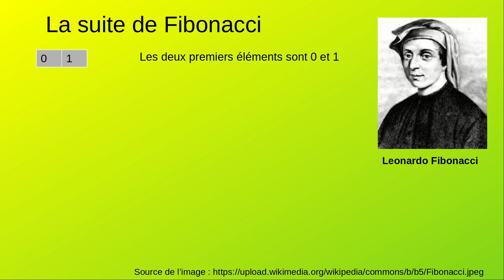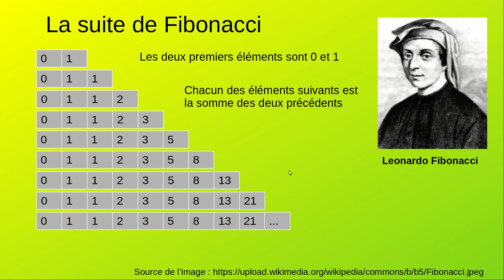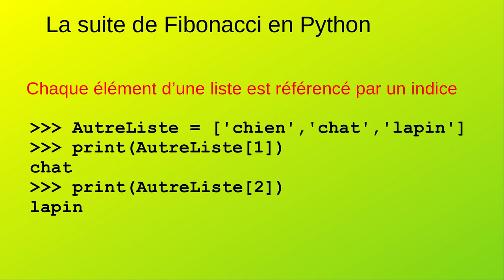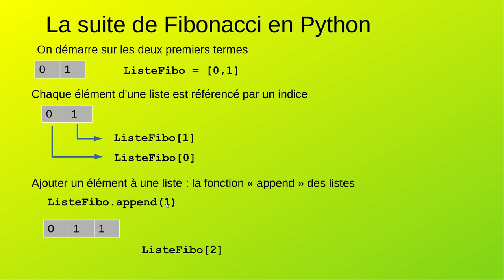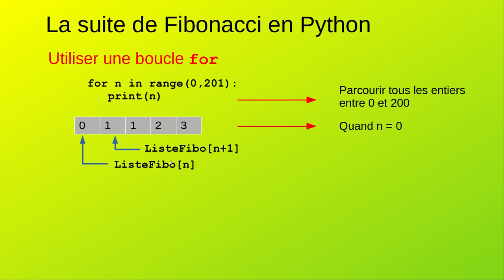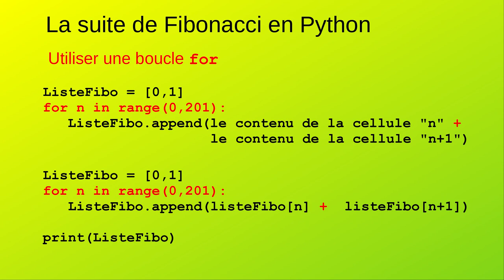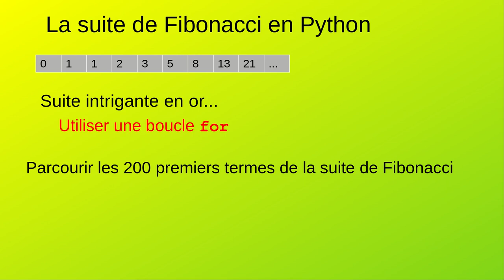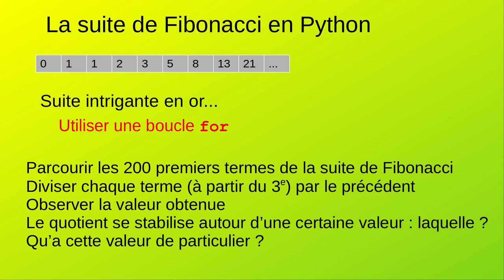La suite de Fibonacci en langage Python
La suite de Fibonacci en langage Python. Découverte du nomb re d'or.